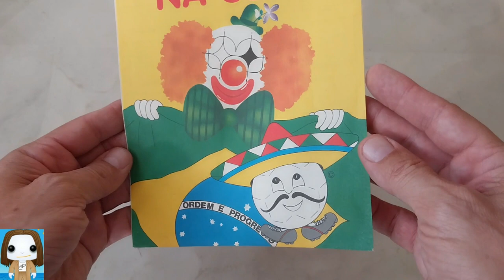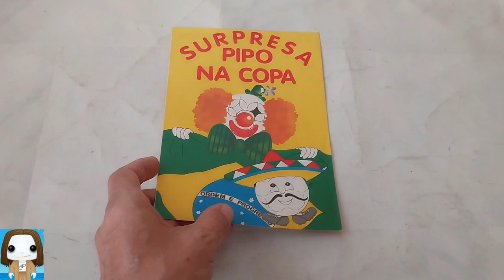Álbum de figurinhas Pipo na Copa - Vazio